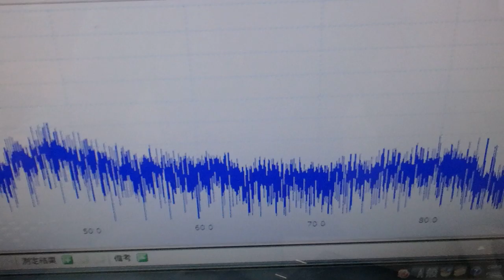対象物の表面を伝搬する表面弾性波の測定解析に基づいた最適化技術 ultrasonic-labo